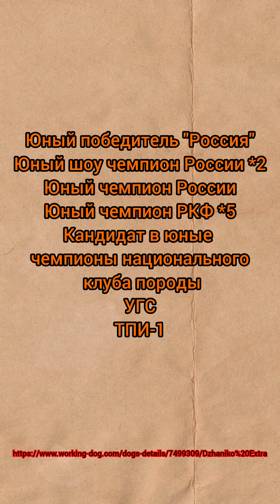ЗаЯбар исполнилось 1 год